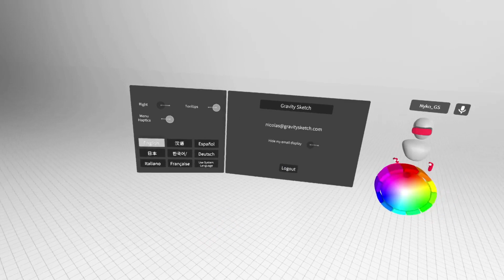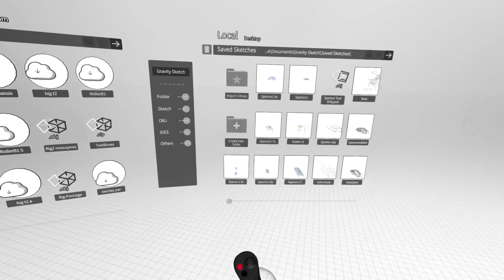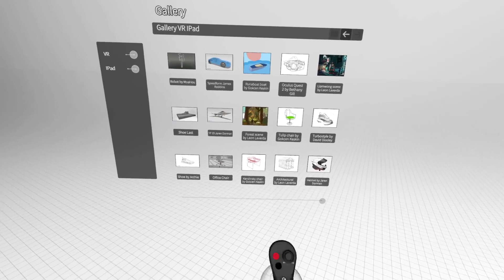Introduction to the Gravity Sketch VR Lobby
In this video we show you the Gravity Sketch lobby in VR and how to navigate the space as well as use the filters and menus and start a new sketch.